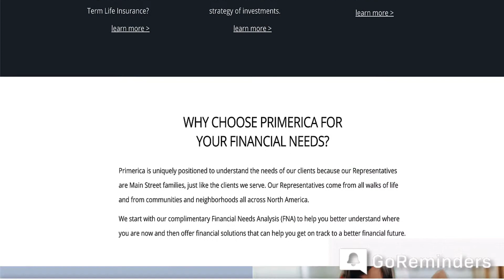GoReminders Testimonial: Sean Walden, Primerica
Check out this video to see how GoReminders helped Sean Walden from Primerica and how GoReminders can help your business!

👋 // Have any questions or comments? Write us below to chat!

👋🏼 // FREE guide on how to maximize your appointment show up rate